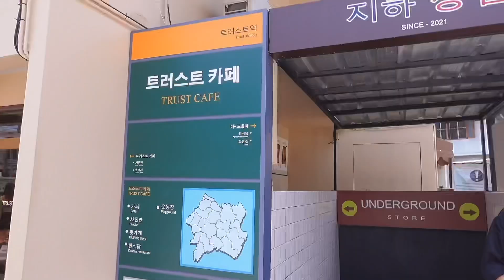Café Hopping 5 สไตล์ จุดเช็คอินที่สุดฮิต พาถ่ายรูปโพสต์มั่นใจ!! 🥤| Mink Mink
วันนี้มิ้งค์จะพาเพื่อนๆตะลุยคาเฟ่5สไตล์🥤 แจกพิกัดถ่ายรูปสุดปัง! และเคล็ดลับในการโพสท่า รวมไปถึงการดูแลผิวใต้วงแขนที่มิ้งค์จะมาแชร์ไอเท็มเด็ดให้เพื่อนๆ
ไปตำตามกัน ตัวนี้เค้ามีนวัตกรรมใหม่ที่ถูกใจสายโพสท่า สร้างความมั่นใจให้กับสายแฟแบบเราได้แน่นอน จะเป็นยังไงตามไปดูกันเล้ยย~